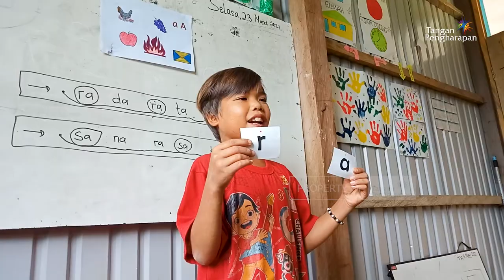Keadaan Generasi Alpha di Flc Ugopuyo - Cerita Anak Pedalaman